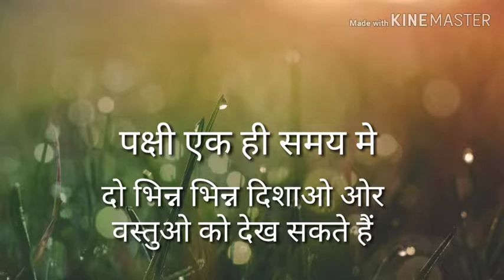कैसे करते है जीव जन्तु अपनी इन्द्रियों का प्रयोग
जीव जन्तुओं द्वारा इन्द्रियों का प्रयोग